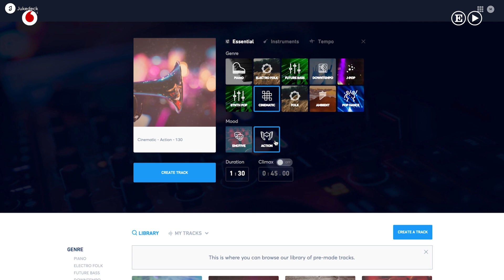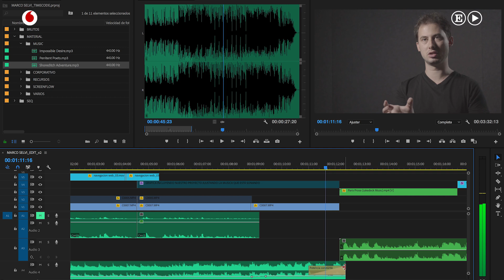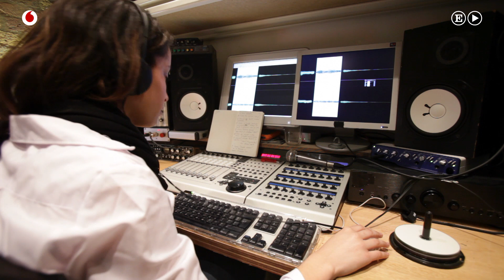Así es la inteligencia artificial que ha creado la música de este artículo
A Bernard Herrmann le debemos algunas de las mejores músicas de la historia del cine. Colaborador de grandes cineastas como Alfred Hitchcock, François Truffaut o Martin Scorsese, el compositor neoyorquino se caracterizó siempre por sus ideas arriesgadas y su gusto por la experimentación. Él fue, por ejemplo, el creador de los terroríficos acordes de violines, violas y violonchelos que sonaban en Psicosis, o de la muy inquietante partitura de Los pájaros, para la que contó con el pionero de la música electrónica Oskar Sala y su trautonio, un peculiar instrumento que generaba el sonido a partir de lámparas de neón. Herrmann murió en 1975, cuando la inteligencia artificial estaba apenas en pañales y no era un término utilizado con frecuencia. Pero sin duda que le habría gustado contar con las herramientas que la tecnología actual pone al servicio de los creadores. Quién sabe si incluso se habría arriesgado a crear algunas de sus composiciones utilizando la plataformar que ha desarrollado Jukedeck, empresa británica pìonera en la utilización de la inteligencia artificial en la música fundada por Ed Newton-Rex y Patrick Stobbs.

Jukedeck permite crear bandas sonoras personalizadas y libres de derechos para proyectos audiovisuales como películas o videojuegos. Su plataforma online ofrece pistas editables en varios estilos que pueden modificarse en su duración o tempo para ajustarse a las necesidades del usuario. Marco Selvi, graduado en computación científica y física por la universidad de Cambridge (además de violinista diplomado por el conservatorio de Pavía en Italia), es el responsable de aprendizaje automático en la compañía británica. Su experiencia como investigador en inteligencia artificial y también como músico le permiten entender en profundidad la composición musical, para entrenar redes neuronales y aplicar estos conocimientos en herramientas que ayuden a la creatividad. Selvi cree que esta forma de composición en la que las máquinas tienen un papel importante será cada vez más común en el futuro, aunque siga manteniéndose el factor humano. En el propio blog de Jukedeck expresan su confianza en esta idea, al asegurar que “la inteligencia artificial es más poderosa cuando se utiliza como una herramienta para complementar la creatividad humana”.

Lo mejor de las composiciones generadas con Jukedeck es que no pueden diferenciarse de las que escribiría un músico humano en solitario. Así lo pudieron comprobar las 3.000 fans que asistieron el pasado mes de febrero a un concierto en Seúl ofrecido por algunos de los grupos más destacados en K-pop. Este fenómeno musical está poco a poco trascendiendo las fronteras del país asiático para conquistar todo el planeta, y la colaboración entre formaciones como Spica o Highteen con Jukedeck demuestra la potencia de la herramienta. Un artículo publicado en el diario Evening Standard lo resumía afirmando que “la tecnología lee música y aprende que notas, acordes y combinaciones funcionan para generar buenas canciones”. Tal vez no tan buenas como las de Bernard Herrmann... todavía.

Entrevista y edición:  Pedro García Campos, Mikel Aguirrezabalaga